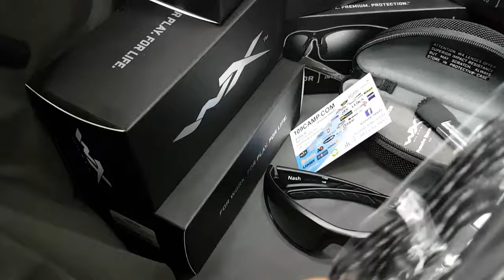แว่น WX Nash